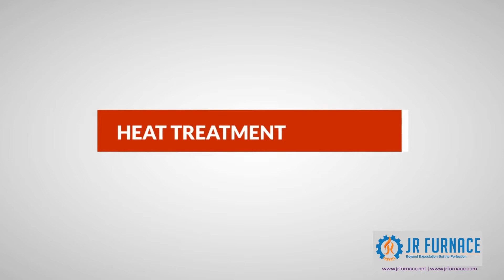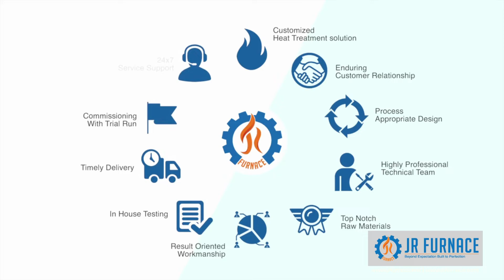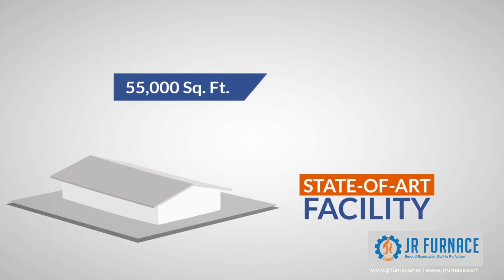Heat Treatment Furnace Manufacturer Meets AMS 2750 , NADCAP & Pyrometry Standard - Worldwide Export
Are You Still Looking For professional and Specialized Heat Treatment Furnace Manufacturer? Confuse With The Different Manufacturer In the Market?

JR Furnace(ISO 9001:2015) is world-renowned manufactures of all type of Heat treatment furnace. Our heat treatment furnace meets AMS 2750 , NADCAP and Pyrometry standard.

Due to our latest technology and robust structure, our heat treatment furnaces are used in various industries to alter the physical and chemical properties of a material.

We have more than 500 plus satisfied clients all over the globe with core clientele from Aerospace, Cable/Conductor industries, Renewable Energy industries, Steel Foundry /Forging /Investment casting and Aluminium Extrusion, Aluminium Process foundry industry, Defence , Railways and Power sector.

Our heat treatment furnaces are mainly known for Heavy Duty Construction, Uniformity, cost-effectiveness, and low maintenance needs.

Types of Heat Treatment furnace manufactured by JR Furnace:
► Ageing Furnace
► Quenching Furnace (Drop bottom type)
► Solutionising Furnace
► Gas Carburizing Furnace
► Tempering Furnace
► Annealing Furnace
► Stress Relieving Furnace
► Hardening Furnace
► Salt Bath Furnace
► Sealed Quench Furnace
► Bell Furnace
► Postweld heat treatment furnace
► Normalising Furnace

Our furnaces will be programmed and controlled through a standard PLC / SCADA system. All temperature and recording instruments, thermocouple will be calibrated by NABL or equivalent standard. After installation, temperature uniformity survey (TUS) of the furnace will be carried out by Engineer for at least 2 to 3 cycles.

We have highly experienced team of electrical and automation system for electrical and instrumentation of furnace. Furnace will be designed with all safety interlocks.

Applications:
➡ Brazing of various steel alloys and titanium alloy base parts
➡ Heating of Billets
➡ Hardening & Tempering of steel
➡ Solutionising Heat treatment of Aluminium alloy parts
➡ Ageing Heat treatment on Aluminium alloy parts
➡ Carburizing & Carbo-nitriding
➡ Annealing of Low carbon and medium carbon steel tubes

For More Information about Industrial furnaces and ovens
Get in touch with us -
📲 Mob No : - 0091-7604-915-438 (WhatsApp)